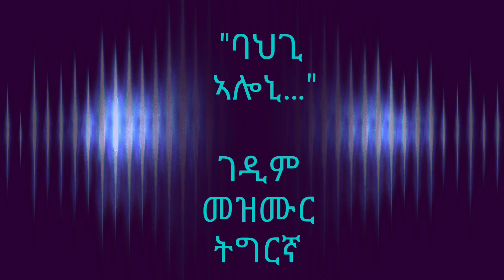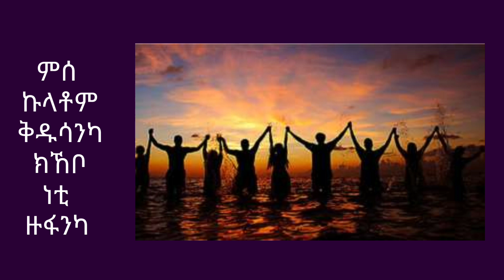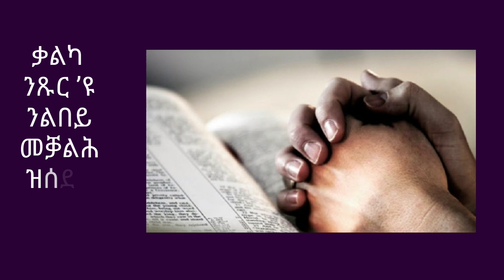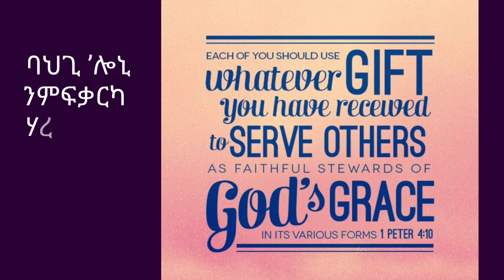መዝሙር ትግርኛ – ባህጊ ኣሎኒ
ገዲም መዝሙር ትግርኛ – ብካቶሊካዊተራ ቤ/ክ ዘመርቲ  ዳግም እተደግመት መዝሙር። "ባህጊ ኣሎኒ" እትብል መዝሙር ካብ ዝዝምራ ልዕሊ 30 ዓመት ኣቑጺረ ኣሎኹ።
ኣምላኽ ኣብዚሑ ይባርኽኩም።